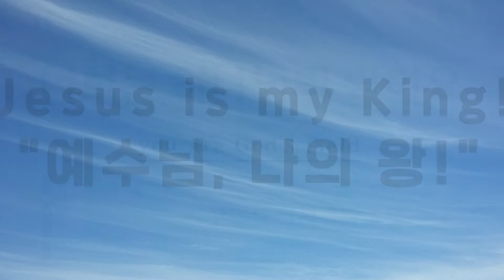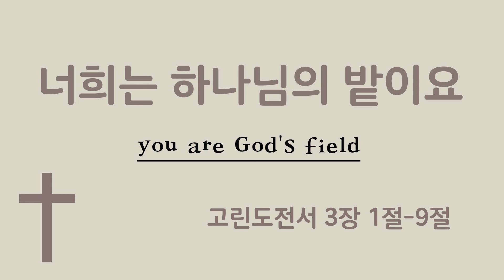고린도전서 | 너희는 하나님의 밭이요 | Jesus is my King! | 예수님 나의 왕!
너희는 하나님의 밭이요
고린도전서 3장 1절-9절